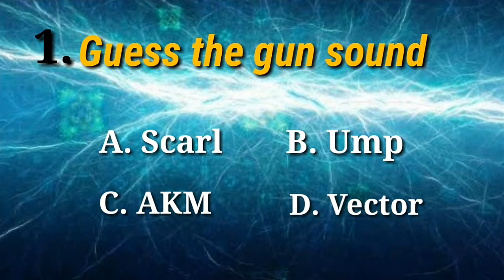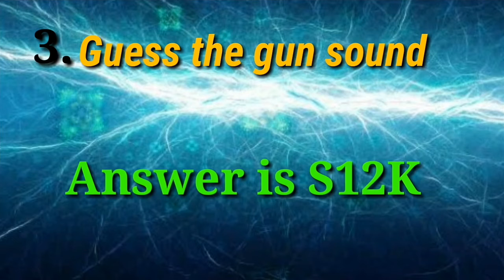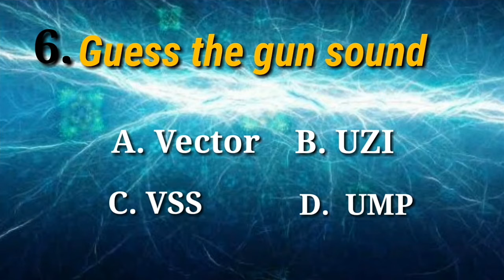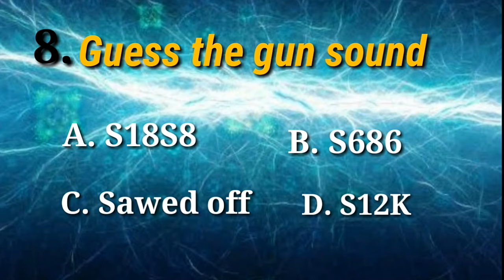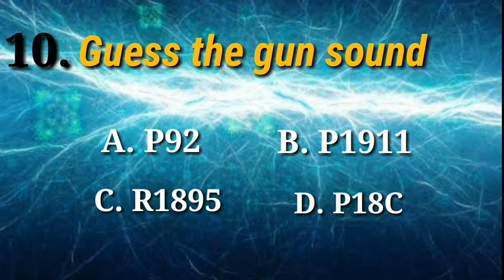Guess the gun sound |Pubg mobile #2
That video make only for entertainment
Gun sound of pubgmlite
Gun sound of pubg
Pubg gun sound
Gun sound
Pubg or pubg mobile lite
Weapon sound of pubg
Guss the weapon sound.